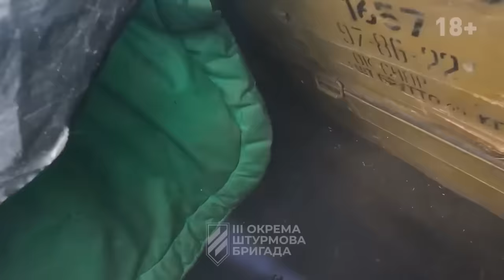Ukrainians captured Russian soldiers! Defeated Company russians | Brutal Battle first person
These are the soldiers of the 3rd Separate Assault Brigade who take part in the most brutal and difficult battles. In this episode, they will analyze their battle, the assault on the fortified positions of the Russians in the forest belt. So without further ado, let's get down to business.

Ukrainians captured Russian soldiers! Brutal Battle first person. Defeated Company russians.

Some of our videos are not monetized due to YouTube's rules. Here are the details:
BTC - bc1qc7va3c56w74pmhtfjgpdel8nhfrvfqcxnpkm5p
ETH - 0xE0FFED671D40943264d8c4d43310F973753cF70c

Ukrainians respect the norms of international law in relation to military and prisoners of war. This video does not call anyone to anything, this video is created with the purpose to show what is happening in Ukraine. This video was created in compliance with all YouTube rules and community principles.

This video has undergone authorial processing in the form of translation and voice-over, while respecting the copyright. The translation retains the meaning and cultural sensitivity, while the voice-overs are tailored to the atmosphere of the original. All work was done within copyright laws and licenses, supporting creativity and respect for the original content creators.